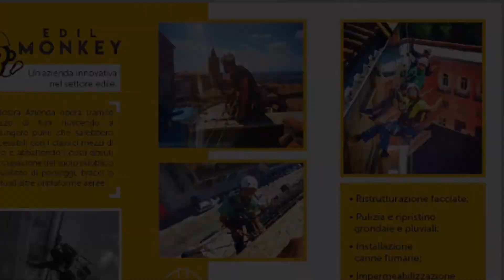EDIL MONKEY edilizia su corda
Lavori acrobatici in quota con Urban Climbing. Ristrutturazioni, impermeabilizzazioni, tagli e potature... Carlo Barrini e L. Mastrantonio info/tel.